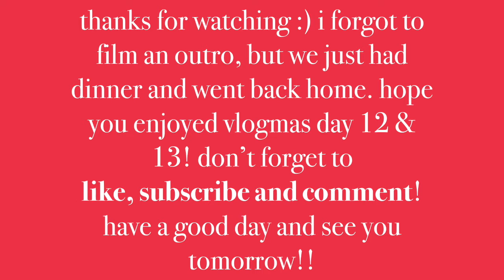VLOGMAS: friendsgiving and cheese board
hi!! i decided to combine day 12 and 13 just because i didn't film that much yesterday. we had our friendsgiving and then i went to my parents house and made a cheese board! it was so much fun and yummy :)